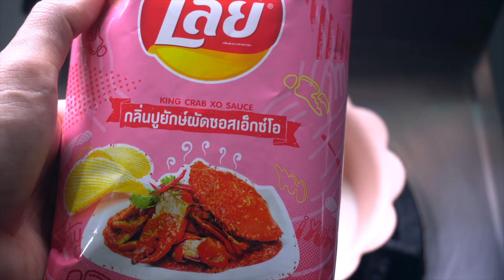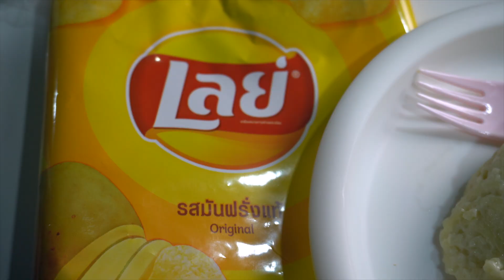เลย์มันบด 5 รส !! มันบดจากมันฝรั่งทอดกรอบ 5 แบบ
ลองทำมันบดจากขนมเลย์ทั้งหมด 5 รส 5 แบบ

เพื่ออัปเดตคลิปใหม่ๆไปพร้อมกันครับผม 💚